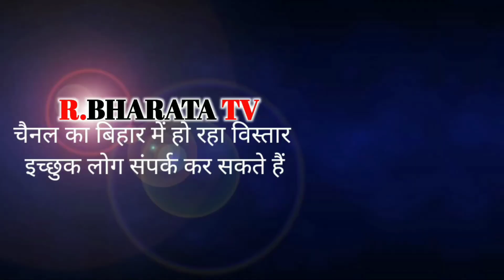कैमूर - रामपुर प्रखंड के बीआरसी द्वारा सभी विद्यालयों को पौधा वितरण किया गया